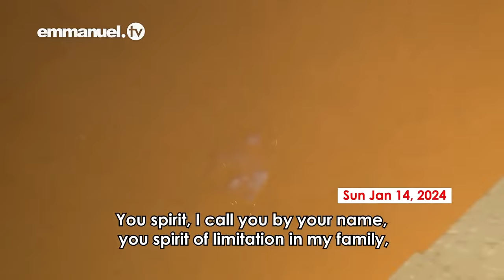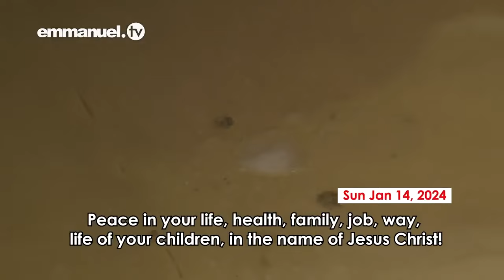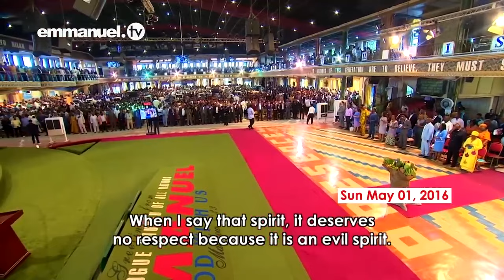¡TU TIEMPO DE VICTORIA HA LLEGADO! - Oración Masiva de La SCOAN (14-01-2024)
Querido espectador, ¿necesitas sanidad? ¡Jehová Rafa traerá sanidad a tu cuerpo, alma y espíritu!

Querido espectador, ¿crees que estás perdiendo en la batalla de la vida? ¡Jehová Nisi te dará la victoria en todas las áreas de tu vida!

Querido espectador, ¿necesitas esas provisiones que nos facilitan la vida a todos? ¡Jehová Jireh te dará un progreso extraordinario!

Querido espectador, ¿está tu mente turbada? Jehová Shalom, ¡te dará la paz que sobrepasa todo entendimiento!

Ahora, ¡prepárate para orar como nunca antes con la Pastora Evelyn Joshua, los Evangelistas de La SCOAN y el Profeta T.B. Joshua!

¡La distancia no es una barrera para el mover de Dios!